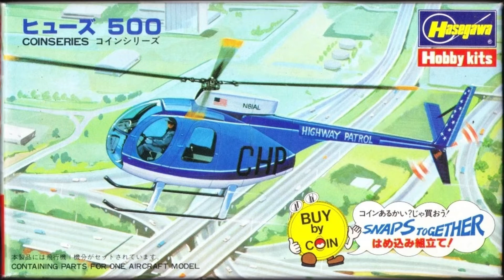Hasegawa CO 7 - Hughes 500 - United States Air Force - 1/85